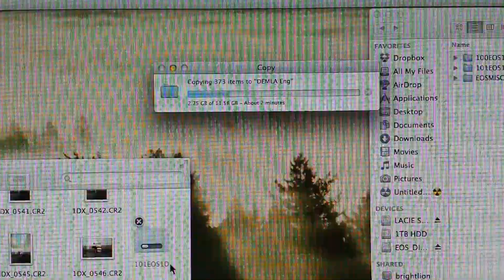Thunderbolt cf reader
3 GB transferred in 40 seconds!!!